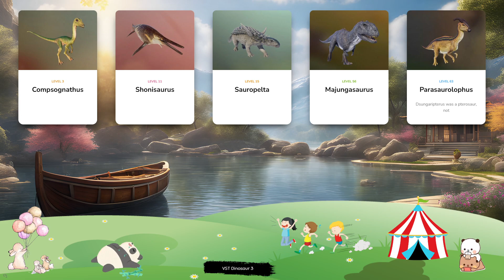Dinosaur & Card - Let's Play With Dinosaur! Compsognathus, Shonisaurus, Sauropelta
A genus of the Pliosauridae, the notorious Liopleurodon is one of the largest marine reptiles. Its name means ‘smooth-sided teeth’, and this fearsome apex predator patrolled the oceans of the Mid-Late Jurassic Period using its rows of sharp teeth and powerful jaws to prey on other giant reptiles of the period. Liopleurodon’s hunting efforts are aided by a strong sense of smell that allows it to locate its targets, while its large fins propel the reptile across seas at high speed. The pterosaur Dimorphodon is notable for the size of its head, which is much bigger than found in similar pterosaurs such as Pterodactylus. Its name translates to ‘two-form tooth’, in reference to the two sets of teeth it has, while Dimorphodon is one of the smaller species of pterosaur, weighing just a few kilograms and with a wingspan of around 1.5m. Maiasaura’s name translates to ‘good mother lizard’, as it was the first dinosaur to show evidence of feeding hatchlings while they were still in the nest. Notable for having a bill rather than a snout or nose, Maiasaura was a large herbivore (growing up to 9m in length and weighing in excess of 900kg) that fed on leaves, branches, ferns and other plants. The pterosaur Maaradactylus has a wingspan of around 6m and is easy to recognise thanks to its unusual appearance – its jaws feature curved crests on both the upper and lower sections and contain rows of sharp teeth. Native to South America, the genus is named after the Brazilian legend Maara, a mystical woman who transformed into a monster with large teeth. The small theropod Proceratosaurus is a carnivorous dinosaur, and is notable for the bold crest on its snout. Its name comes from the belief, upon its discovery, that the genus was related to Ceratosaurus. However further research has found that it is in fact a cousin of Tyrannosaurus, albeit much smaller at around 4m in length.